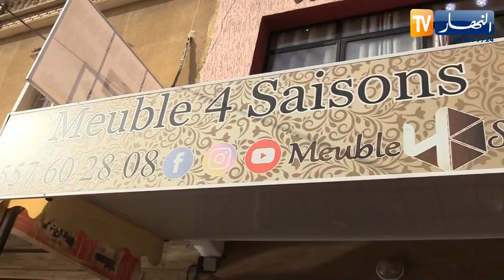بائعو الأثاث يطرحون عروضا لتخفيف أسعارها على الزبائن